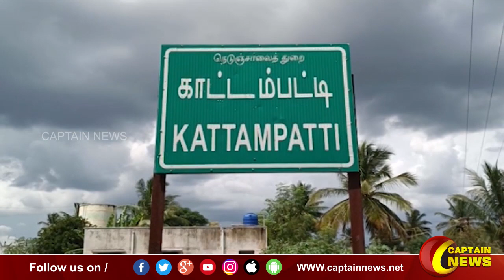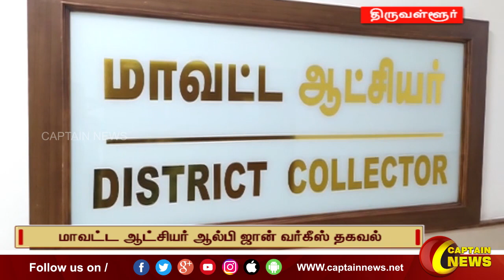09-12-2022 || காலை 9 மணி || விரைவு செய்திகள் || அரசியல் || பொழுதுபோக்கு || Express News